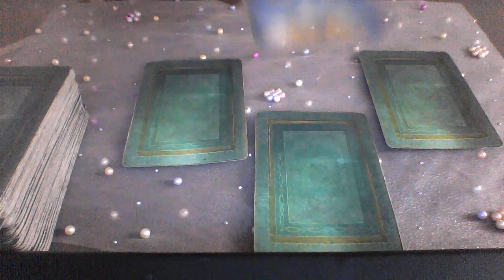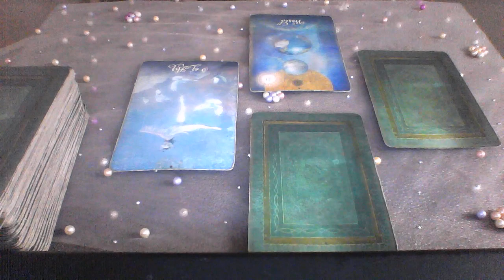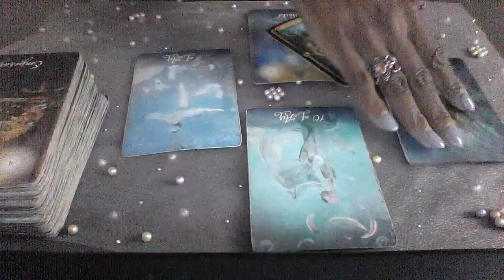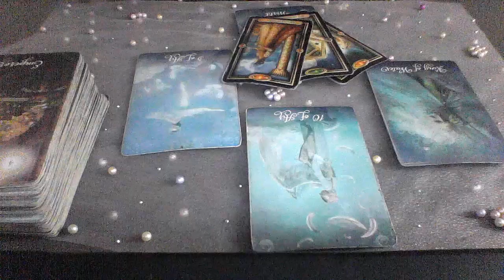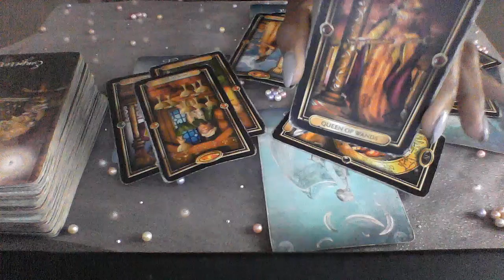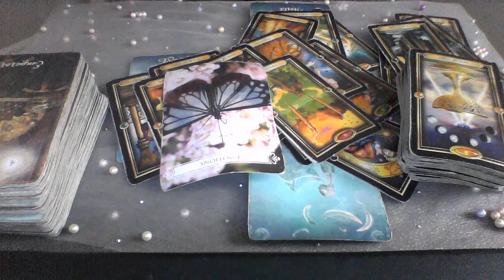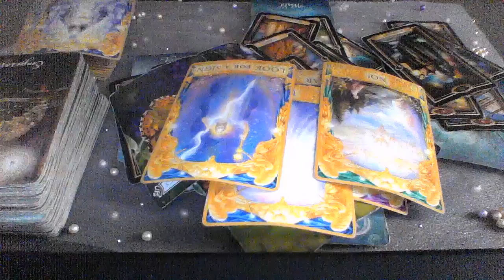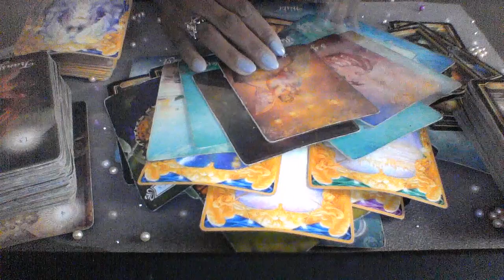LEO SEPT 8 14 2019 I REALIZE YOU ARE THE ONE FOR ME WILL YOU HAVE ME